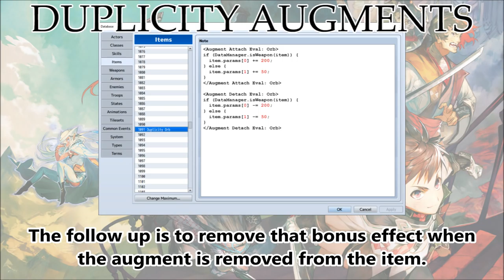Tips & Tricks - Duplicity Augments - RPG Maker MV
Ever wanted to make an augment that grants a different effect depending if you attach it to a weapon or an armor? Now, you can using this Tips & Tricks for RPG Maker MV!